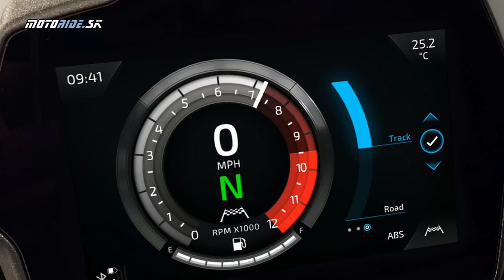Motocykel 2021 virtuálne: Predstavujeme novinky Triumph 2021 - Motoshop Žubor BB - motoride.sk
Na novinky značky Triumph sa pozrieme v priestoroch Motoshopu Žubor v Banskej Bystrici. Horúca novinka je nový naháč Trident, ktorý prekvapí slušnou výbavou, dizajnom ale aj cenou. Povieme si všetko aj o novom nadupanom Speed Tripli a ukáže aj Tiger 850 Sport a novinky radu Bonnevile. Pozrite sa s nami na Novinky Triumph.